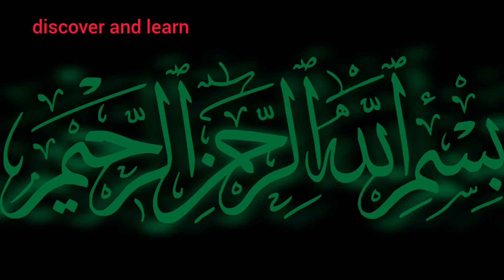Morris garage 3 || MG3 || Entry level car of MG || Cheapest car of MG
In this video, we will explore  features and specifications of most awaited car in Pakistan. Its basically an entry level car from morris garage a chinese company with great features and looks which make it very unique in its market.